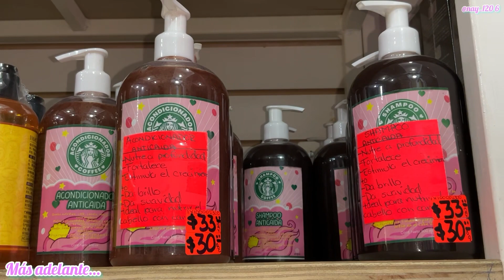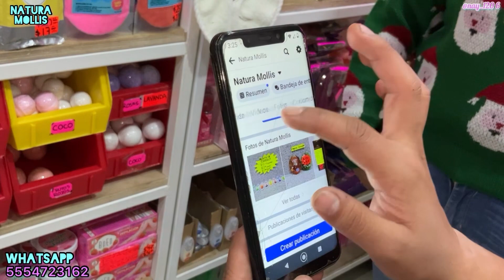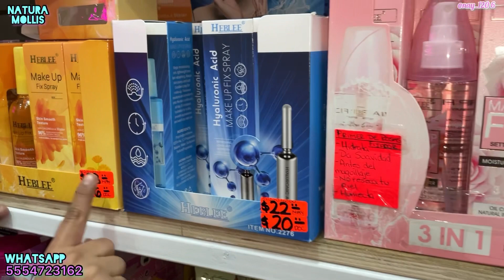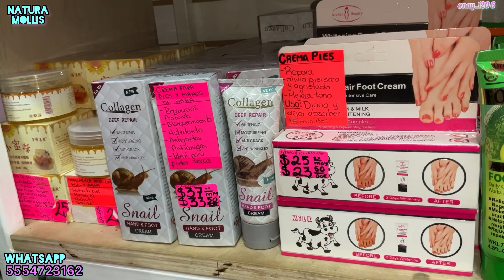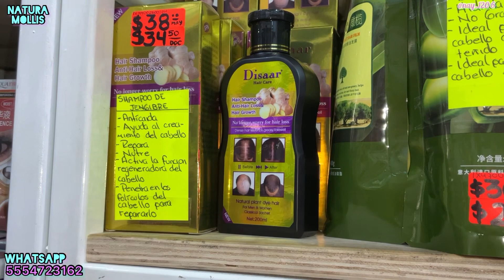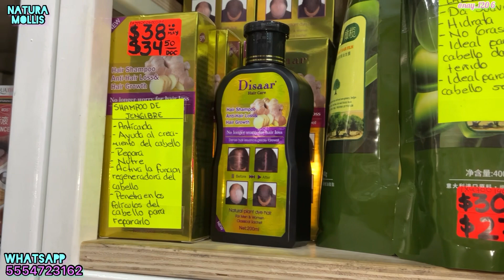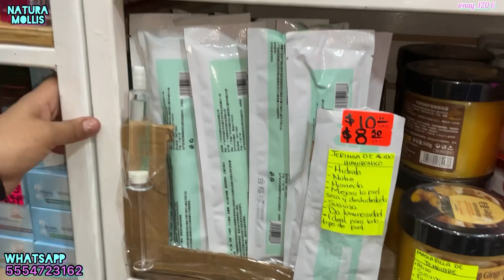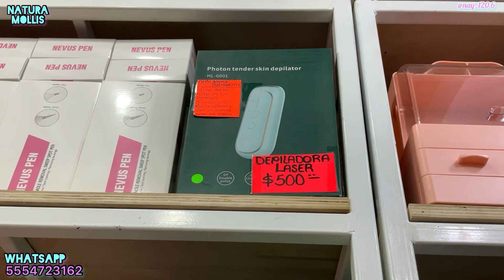🙀 Mercancía desde $2 pesos Buenos precios sin ir a PEÑA y PEÑA Centro CDMX | Perfumes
📌DATOS DE LA TIENDA:
❇️NOMBRE: NATURA MOLLIS.
❇️DIRECCIÓN: CALLE VENEZUELA, NÚMERO 52, LOCAL  13.